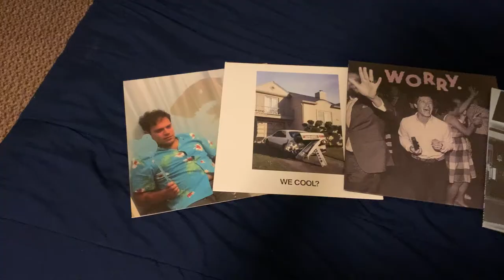Jeff Rosenstock - State Line (Fan-Made Music Video)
A music video I put together for a class project.